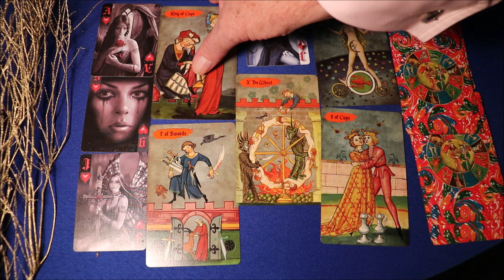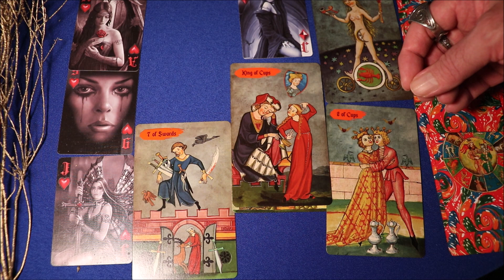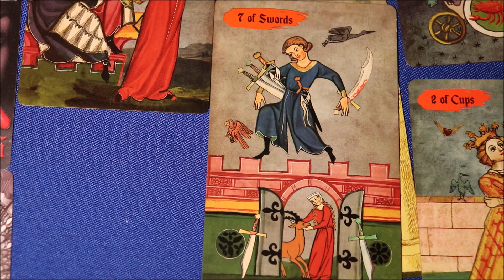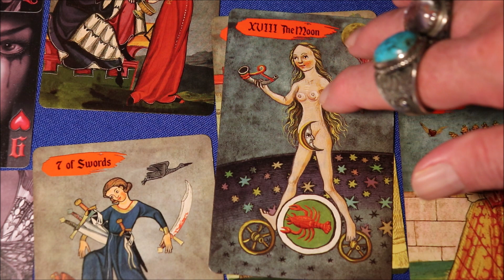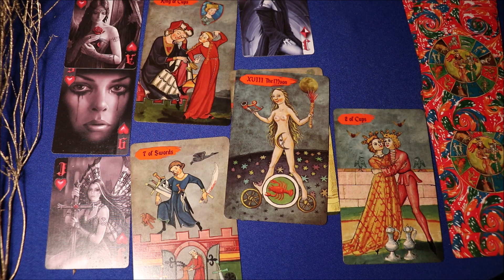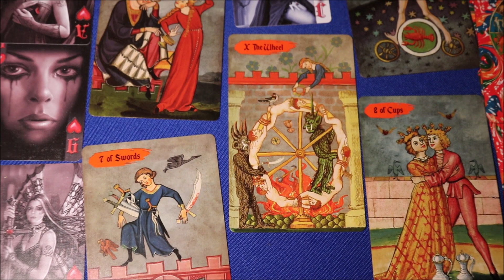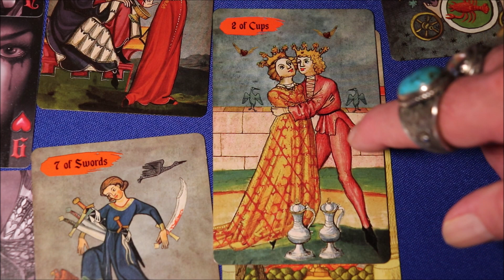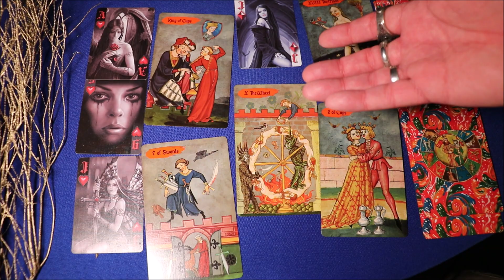AQUARIUS JUNE 2021 READING * The Situation Will Improve: You Will Get Justice: Good Luck & Love !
The Aquarius June 2021 reading and forecast that sets out the predictions for Aquarius empowering you in the month of June.

Nigel Saint James provides your Aquarius June 2021 reading prediction and forecast incorporating tarot, astrology, numerology and spiritual mysticism. We’ll see the Aquarius predictions in June for love, money, family, and work, and can take a different perspective to your horoscope for June 2021. Many people report that it is more detailed than a horoscope. The reading for you also contains a blend of esoteric and mystical meanings of the spiritual energies which surround you.